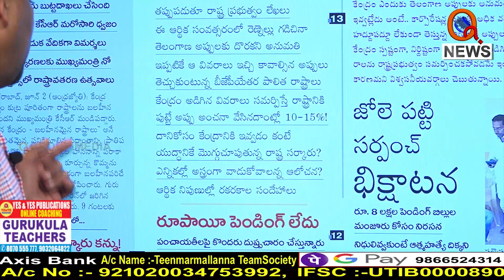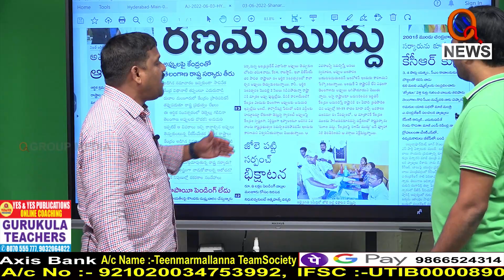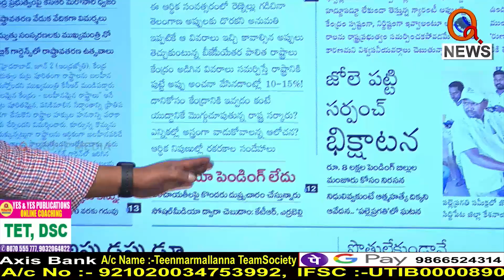రుణం వద్దు...రణం ముద్దు..|| TeenmarMallanna || QNews || QNewsHD